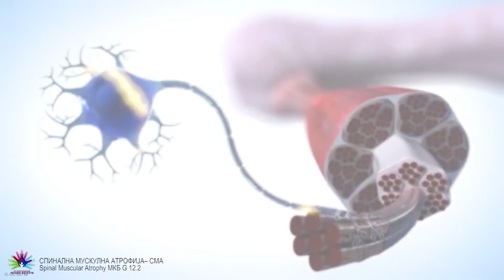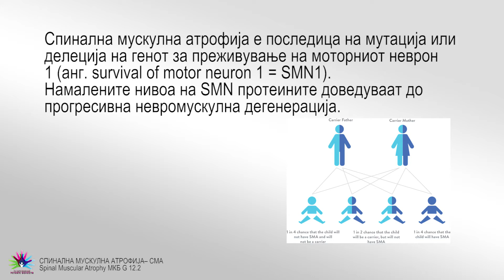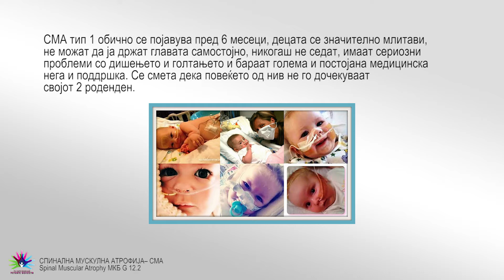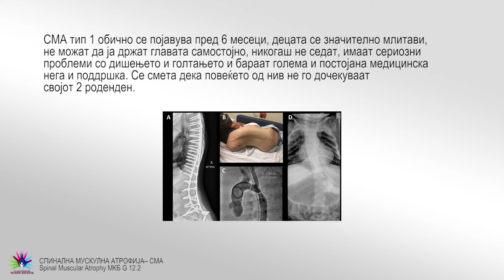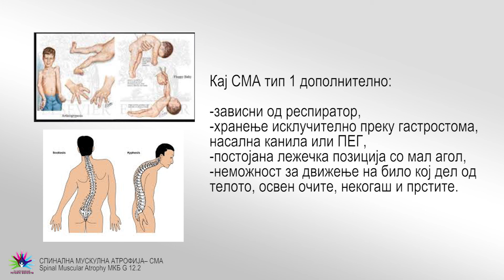18 - Spinalna Muskulna Atrofija